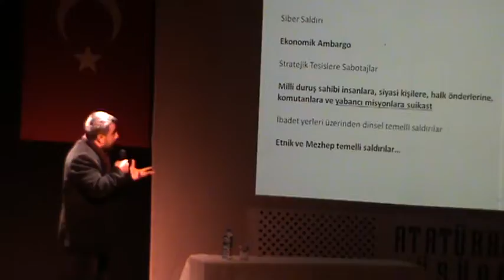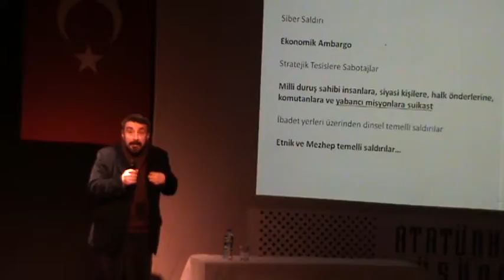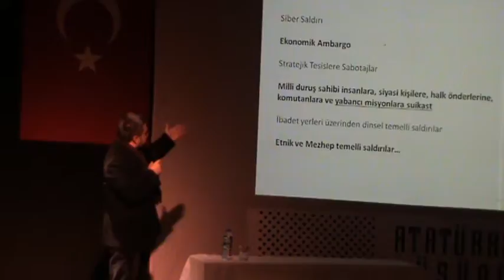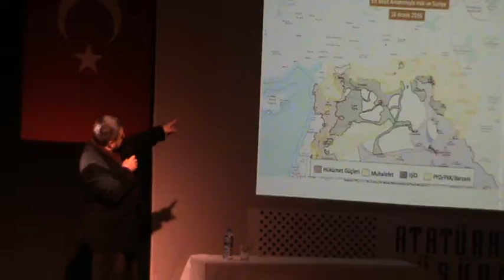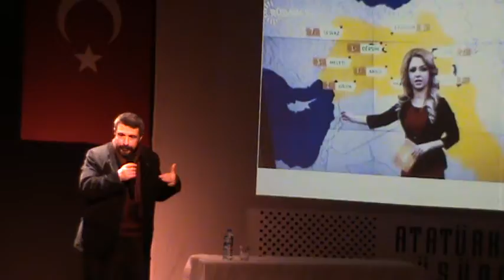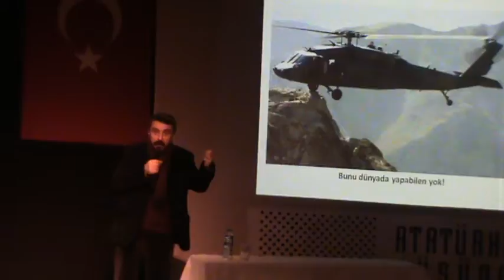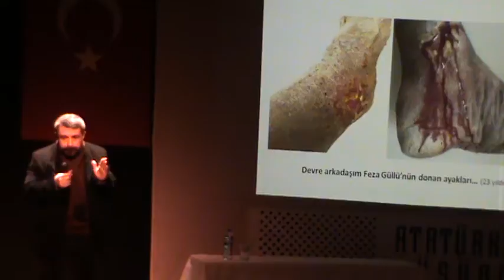MUSTAFA ÖNSEL ADD. GİRESUN KONFERANSI 2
MUSTAFA ÖNSEL ADD. GİRESUN KONFERANSI